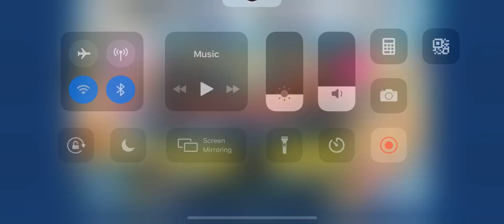FGO [JP] Summer BB Roll New Year 2020 Banner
Yet again... EX Luck